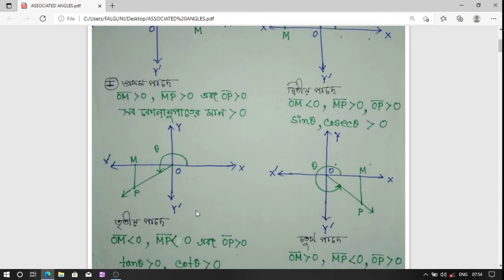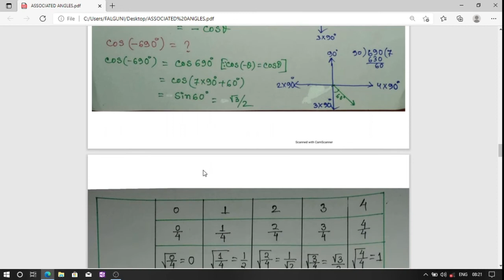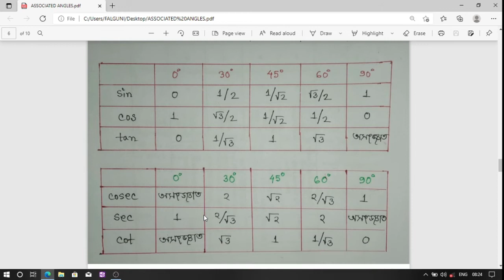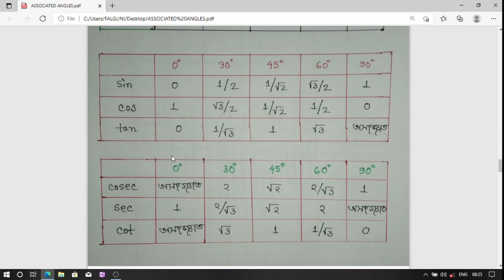Day -16 ত্রিকোণমিতি Associated Angles Math Class For WBP Wireless Operator || Basic to Advance Level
Day -16 ত্রিকোণমিতি Associated Angles Math Class For WBP Wireless Operator || Basic to Advance Level || @giftofthegabedu9317

Buy Crack WBP Wireless Operator eBook

Price : Rs 299 /- ( inclusive all taxes)

eBook Version

Mathematics

 Algebra
Log
Indices
AP & GP
Quadratic Equations
Set theory

 Trigonometry
 Compound angles , Multiple angles , Sub-Multiple angles

 Co–ordinate Geometry
Equations of straight lines , equations of circles

Calculus
Differential calculus
Integral calculus
Limit
Maximum and Minimum